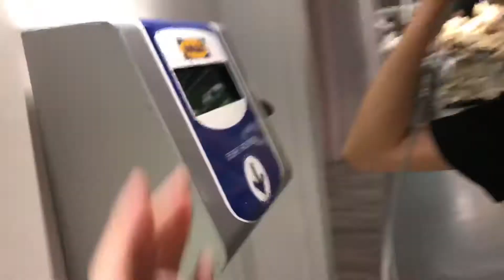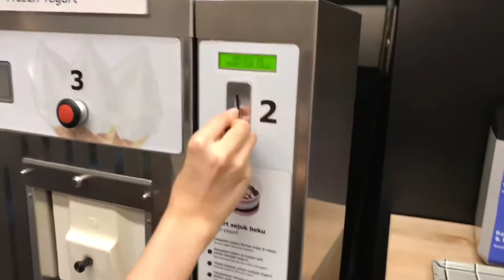Impromptu Ikea Vlog with MMK’s